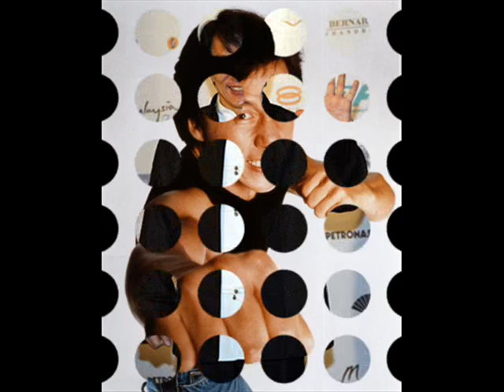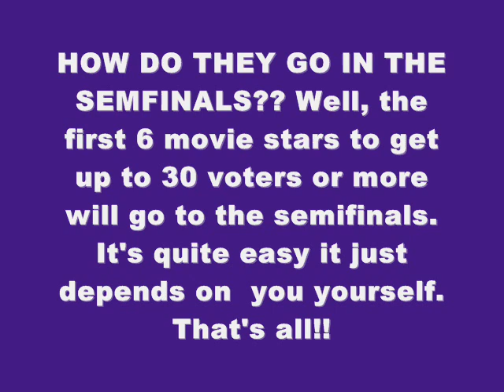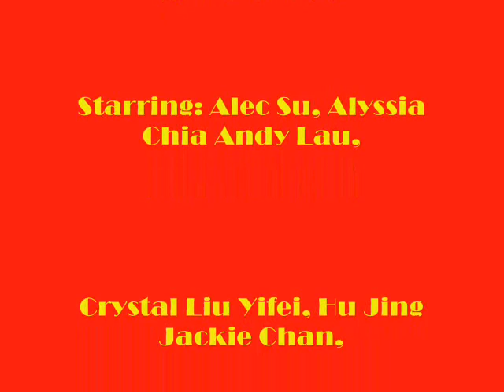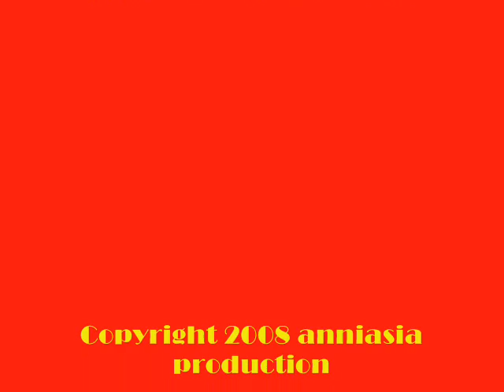The Top 12 Favourite Movie Stars